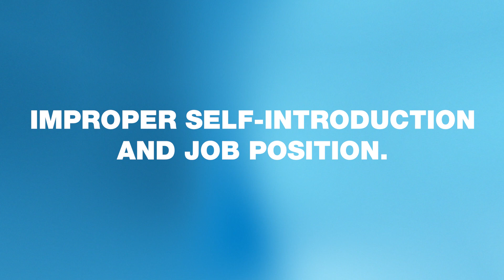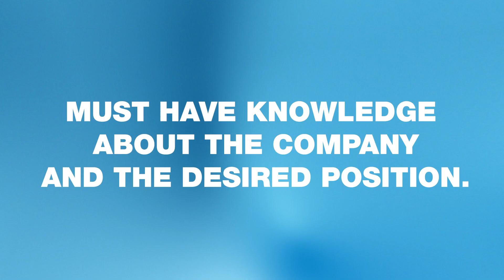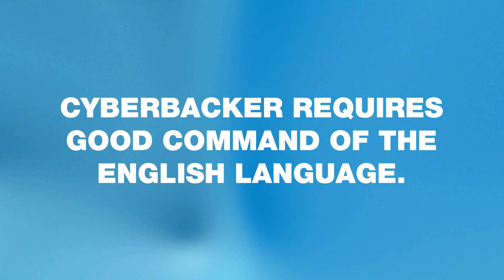THE RIGHT WAY! Cyberbacker Epic Interviews Part 1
The purpose of this video is only to educate our applicants and aspiring cyberbackers on proper interview etiquette.

No harm or discrimination of any kind is intended.

We treasure all individuals who dream of working with us online; however, we must set standards to maintain our clients' trust due to the quality we uphold.

Apply NOW! Best of luck with your application!